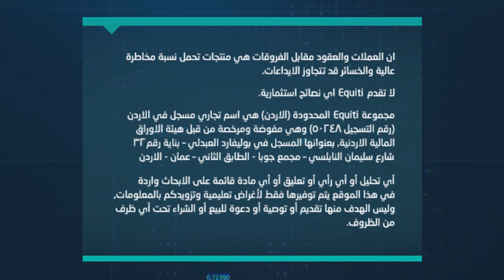ماهي الأسباب التي تدفع مؤشر الدولار الأمريكي وعوائد السندات نحو الارتفاع؟